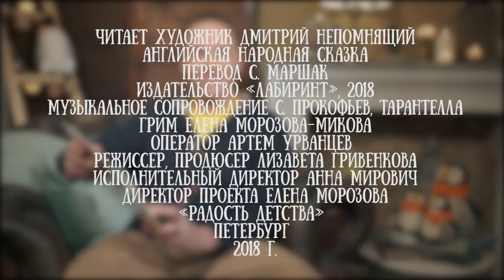Дмитрий Непомнящий читает английскую сказку "Дом, который построил Джек"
Дмитрий Непомнящий  - художник иллюстратор. Картинки к этой книге он создал в тандеме со своей супругой Ольгой Попугаевой.

Петербургские иллюстраторы Ольга Попугаева и Дмитрий Непомнящий в 1991 году окончили факультет промышленной графики Ленинградского художественного училища им. В. А. Серова. Детской книжной графикой занимаются более пятнадцати лет, сотрудничая с российскими и зарубежными издательствами. Ими оформлено несколько десятков книг, среди которых издания сказок Андерсена, Перро, братьев Гримм, Гауфа, Пушкина, русских народных сказок.

Ольга обожает джаз, прогулки по безлюдным пляжам, золотую осень в Петербурге и Карнавал в Венеции. Дмитрий любит, когда вокруг улыбаются, звучит рэгги, светит солнце и впереди ждут новые путешествия. Вместе со своим сыном Никитой они живут в центре Петербурга, под самой крышей старого дома на Петроградской стороне.